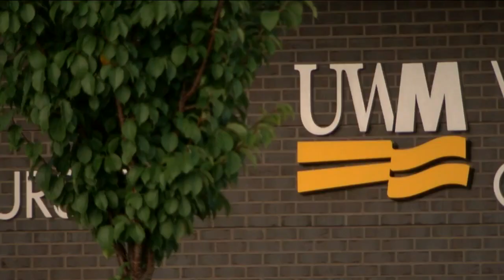'It's time:' UWM students react to end of mask mandate on campus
A big change is coming to 13 universities across 26 campuses as the University of Wisconsin System moves to remove its mask mandate.